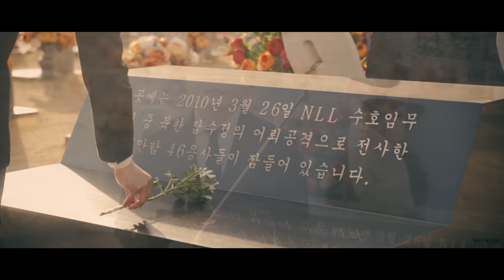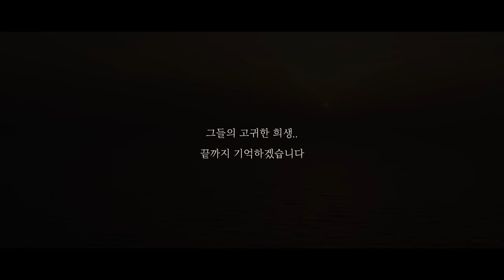'AVE MARIA' │아베마리아 (Violin,Cello&Piano) / G.Caccini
*본 영상은 '국가보훈처'로부터 제작지원을 받아  '제6회 서해수호의 날'을 기억하기 위해 만들어졌습니다.
AVE MARIA│아베마리아 (Violin,Cello&Piano) │서해수호의 날
국내 최정상 클래식 크로스오버 앙상블
'레이어스 클래식'이 들려주는 G.Caccini 의 'AVE MARIA'는
2021년 3월 26일, 대한민국의 서해바다를 지키다 순국한 선열들을 기억하는
국가보훈처 주관의 '제 6회 서해 수호의 날' 기억영상으로 만들어졌다.
이미 전세계의 많은 음악가들이 다양한 목소리와 악기로 'AVE MARIA'를
연주해 우리에게 익숙하지만, 피아노 트리오로 듣는 (피아노,바이올린,첼로)
레이어스 클래식의'AVE MARIA' 는 원곡에 충실하면서도
세 악기가 갖는 선율적 매력이 극대화되도록 만들어
신께 기도하는 간절한 마음이 더욱 잘 나타난다.
음악뿐 아니라 석양이 지는 서해바다에서 촬영된 뮤직비디오는
레이어스 클래식의 'AVE MARIA' 를 느끼는데 더욱 충분할 것이다.

✔'AVE MARIA' Official Streaming✔

Credit ⠀ ⠀
Producer   JAY (김재영) ⠀
Compose  G.Caccini , 강대명 (DMK) ⠀
Arrange    강대명 (DMK) & JAY (김재영) & 김대연 ⠀
Performe  LAYERS CLASSIC
                 (Violin : JAY(김재영) Cello: 김대연, Piano : DMK (강대명)) ⠀
Filming     유승근 @unusualcreative
Dron         김영택 @스댕드론
Record     Infinity Studio ⠀
Mix,Master JAY(김재영) & 신대용@Infinity Studio ⠀
Present     AWESOME Classic Studio
Ave Maria is G.Caccini 's masterpiece which
was arranged and played as a Violin,Cello&Piano version.
Ave Maria is reborn as an attractive
arrangement like the original song!
Through LAYERS' original arrangements,
Please enjoy the music and the video!
"LAYERS는 반복적이고 어려운, 딱딱한 클래식에서 한발자국 벗어나 음악을 사랑하는 모두가 다함께 클래식을 즐길 수 있도록 앞장섭니다! "
"LAYERS pioneers for everyone to enjoy classical music away from repetitive, difficult, hard classical music! "
✔레이어스클래식 페이스북 (LAYERS Facebook)
✔레이어스 클래식 인스타그램 (LAYERS Instagram)
Performed by LAYERS CLASSIC
Made by Awesome Classic Studio